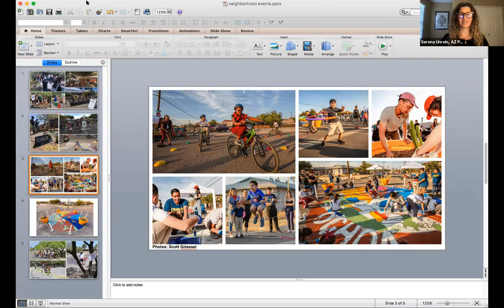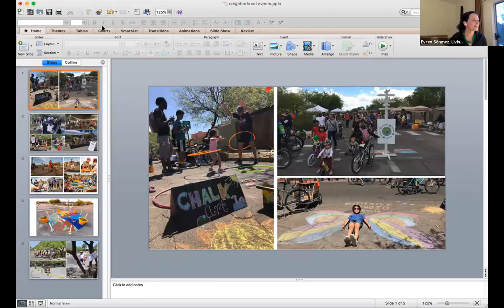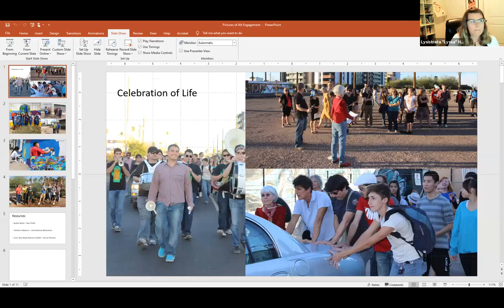The People in your Neighborhood: Creative Strategies for Meaningful Engagement / 3.31.21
Virtual Workshop held March 31, 2021 - hosted by City of Tucson Neighborhood Resources in collaboration with the Arizona Partnership for Healthy Communities

Serena Unrein, Arizona Partnership for Healthy Communities, moderates a conversation about ways to effectively and equitably reach people who aren’t currently involved in neighborhood meetings, activities, and projects.

Speakers:
Evren Sönmez, Director of Strategic Policy & Practice, Living Streets Alliance and active member of Rincon Heights Neighborhood Association
Lyssa Hall, Live Well Arizona Incubator Coach and previously Planner with the City of Phoenix Neighborhood Services Department